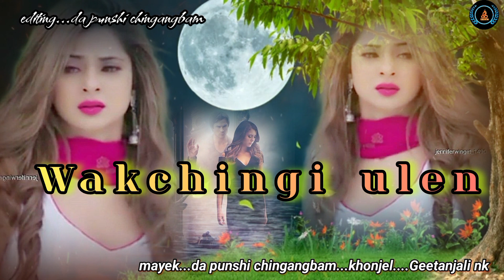wakchingi ulen//a manipuri emotional dialogue //Geetanjali nk //da punshi chingangbam